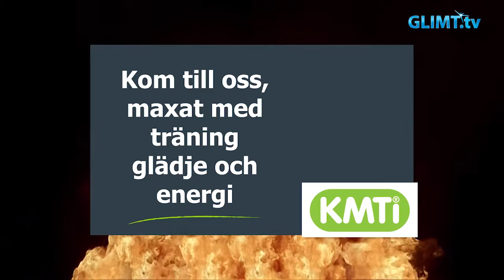Sportåret 2016 – Mikael Borstner, tränare IF Boltic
Bandyn i Karlstad har kommit på fötter igen. Förra säsongen var Boltic faktiskt uppe på kvalplats i allsvenskan. Säsongens målsättning är klar – man vill bli ett av lagen som kvalificerar sig till nästa säsongs superallsvenska. Vi träffade Boltics tränare Mikael Borstner för att sammanfatta bandyåret 2016.